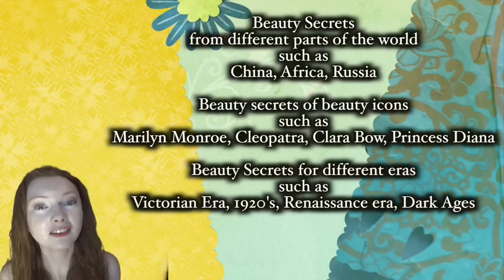I NEED HELP!!!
Please let me know what if you would like to see a new series about beauty secrets from around the world and of beauty icons throughout the centuries by giving a thumbs up or down or commenting below!